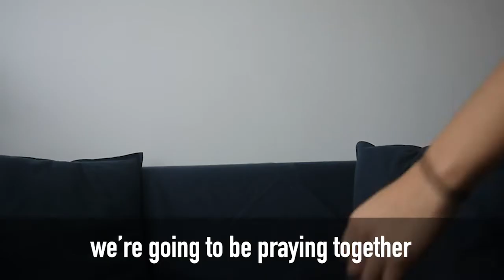Stable to the Tomb 2020 Promo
Stable to the Tomb is back for another year. This time we will be listening to testimonies from 14 people and learning how they came to know Jesus and how they live day to day with Him.

You can download the session notes for use in a youth group from our